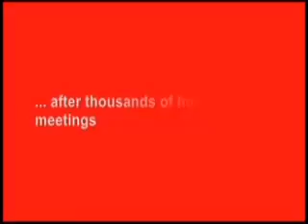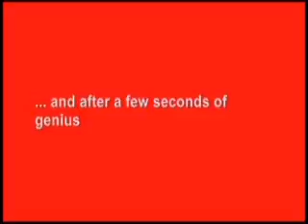CATEX-TV: Daily News Broadcast, March 29, 2010 Part 1